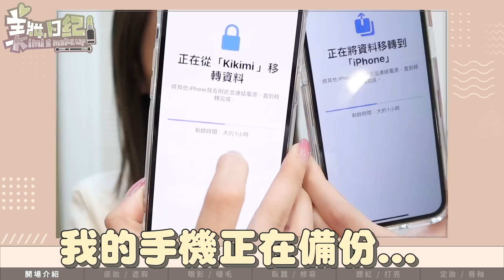日常妝容｜近期愛用彩妝好物！輕鬆打造消腫眼妝